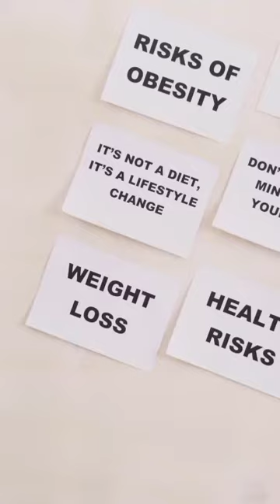Green Tea For Better Life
Green Tea ग्रीन टी में विटामिन मिनरल फाइबर कैफीन एंटीऑक्सीडेंट और अमीनो एसिड lessweight पाए जाते हैं जो सेहत और सुंदरता दोनों के लिए फायदेमंद होते हैं। इसके सेवन से healthyliving मोटापा मधुमेह बालों की समस्या पार्किंसन स्ट्रोक कैंसर समेत अन्य बीमारियों का खतरा कम हो जाता है।